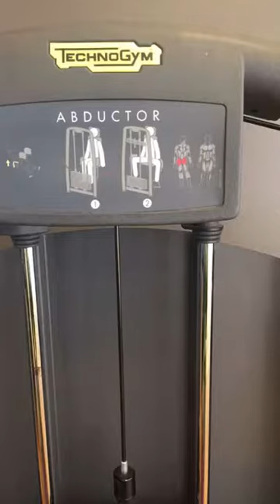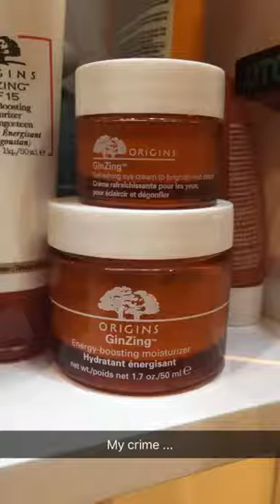My story at Snapchat 2017.10.06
It’s Friday, full action from the morning til the evening. Very good start this morning with my kids and friends, gym and outdoor playing. Job and cozy evening in my pajamas 😍